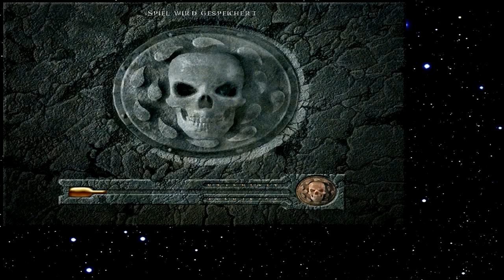Let's Play Baldur's Gate 192 - Die beiden Nekromanten (Deutsch)